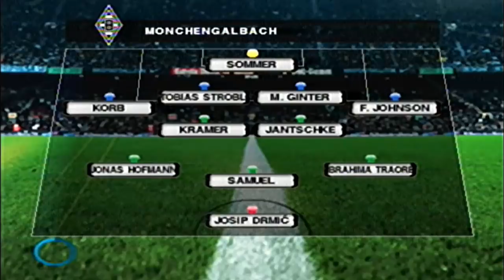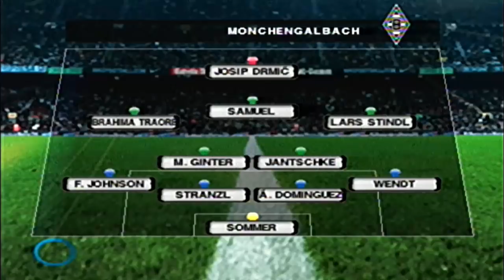QUANDO O TIME JOGA BEM OLHA O QUE EU FAÇO! - PES 2018 [PS2] RUMO AO ESTRELATO #5